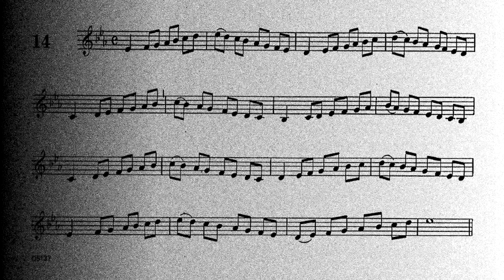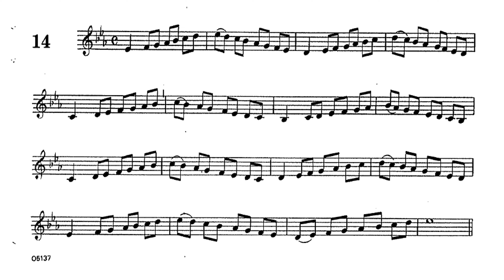🎺🎺 [MÉTODO DE TROMPETE] Livro 2 do método de Sigmund Hering 14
Este livro cobre a necessidade de um curso moderno de instrução nos estágios iniciais e intermediários do desenvolvimento do aluno.

Aqui usamos uma boa batida de bateria como metrônomo.